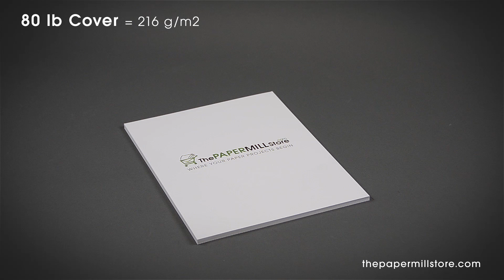80 lb Cover